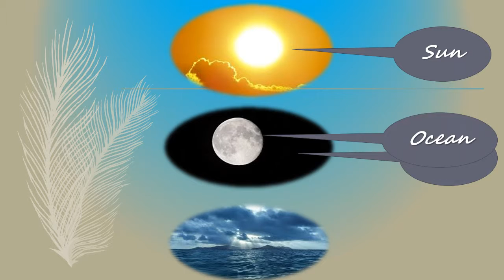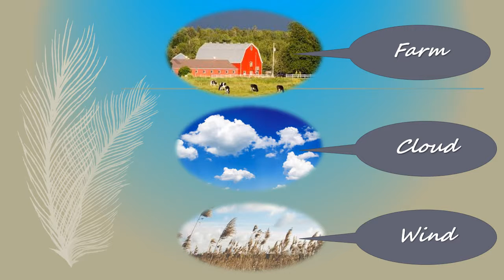Nature vocabulary for kids. Learn nature vocabulary.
Naturevocabulary. kidslearning. Learn about environment. Learn English vocabulary . Nature vocabulary with Image.